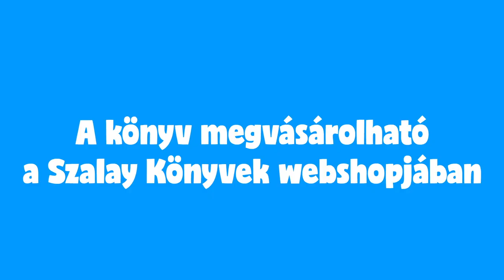Szalay Könyvek - Korgi és barátai: Járművek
A könyvben sok érdekes járművet ismerhetsz meg. A róluk szóló verseket könnyen megtanulhatod.

Animációkat készítette: Komendát Zsuzsanna
A könyvet szerkesztette és tervezte: Komendát Zsuzsanna
Illusztrációk:
© Pannon-Literatura Kft. 2022